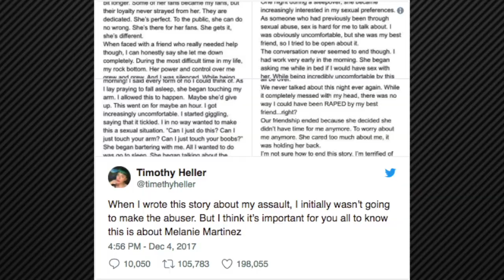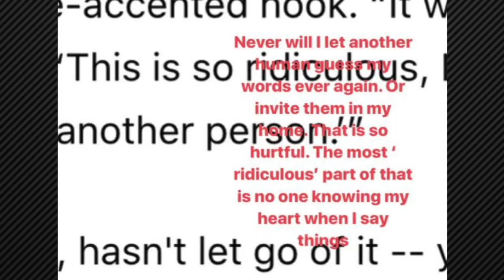El disco de Camila Cabello! John Mayer en URGENCIAS! La venganza de Taylor Swift!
En esta edición de GeruNews

1- Melanie Martinez acusada de violación.
2- El disco de Camila Cabello.
3- Taylor obtien su venganza!
4- Problemas con Bohemian Rhapsody.
5- House of Cards sin Spacey!
6- Justin Bieber está cambiando!
7- Selena Gomez hace su Instagram privado.
8- Hilary Duff opina de Jelena!
9- John Mayer en el hospital!
10- Noticias de revista.